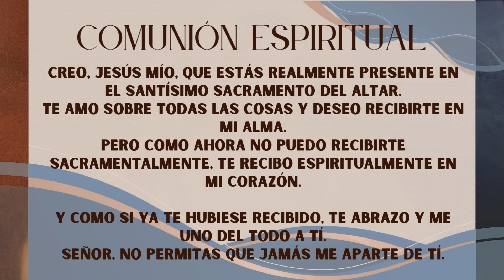Padre Chucho - La Santa Misa (viernes 26 de enero)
Santos Timoteo & Tito, obispos